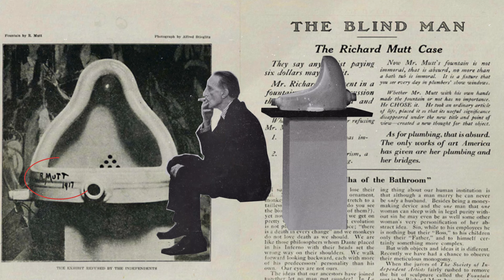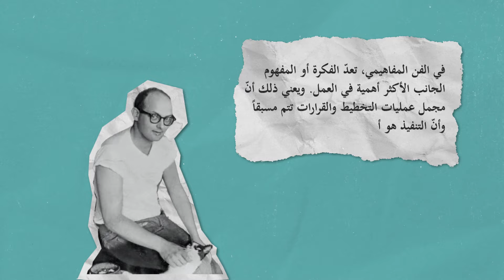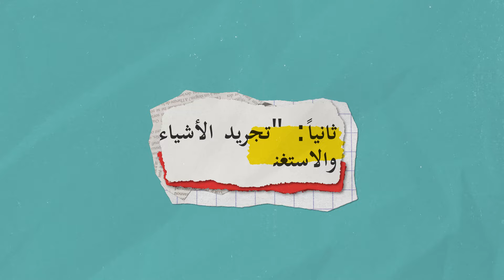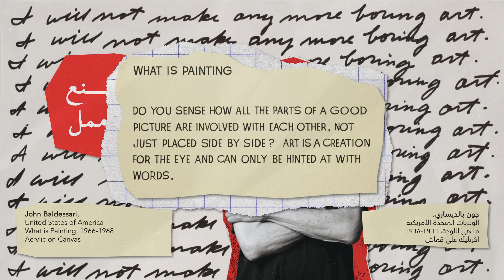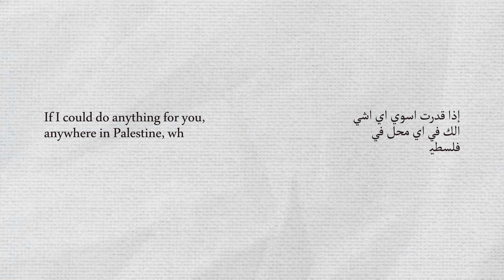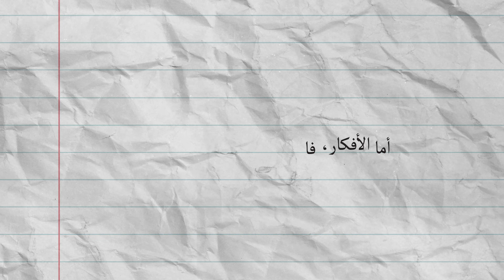Conceptual Art - الفن المفاهيمي | Haki Fann - حكي فن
لنتحدث عن الفن المفاهيمي ونتعرف على أصوله وأبرز فنانيه وتأثير هذه الحركة على الفن الغربي والعربي

حكي فن سلسلة فيديوهات تعليمية على قناة اليوتيوب الخاصة بآرتميجو، والتي تغطي مجموعة واسعة من المواضيع حول تاريخ الفن بالعالم العربي

نتحدث عن الفنانين وأعمالهم والحركات الفنية عبر التاريخ في جميع أنحاء العالم مع التركيز على المشهد الفني العربي الحديث والمعاصر

Let's talk about conceptual art and learn about its origins, key artists, and the impact of this thought-provoking movement on both Western and Arab art. Discover how ideas take center stage, transforming how we perceive and create art

Presented by artmejo, Haki Fann is a series of short educational videos that discusses Arab art history. We talk about artists, artworks, art movements and history from all over the world with a focus on the Arab modern and contemporary scene